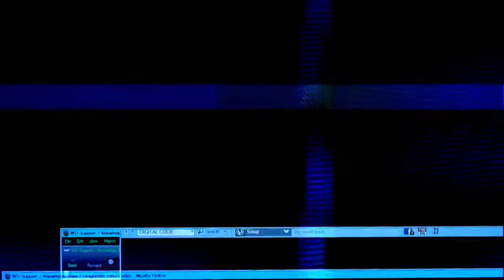HEAD BALL2 (GGC PLAY)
HEAD BALL2 (GGC PLAY, MOBILE GAME)